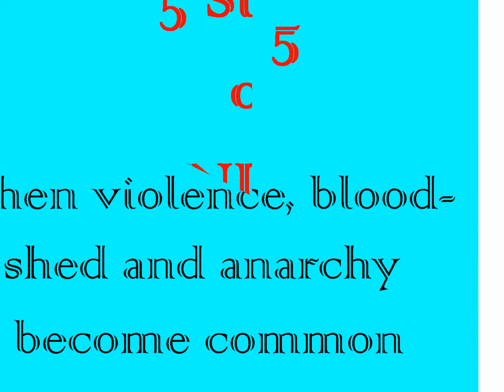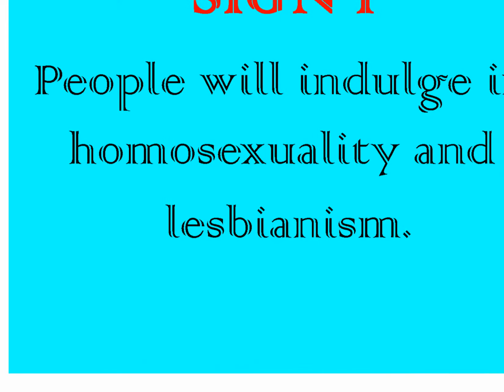5 SIGNS world is ending soon.